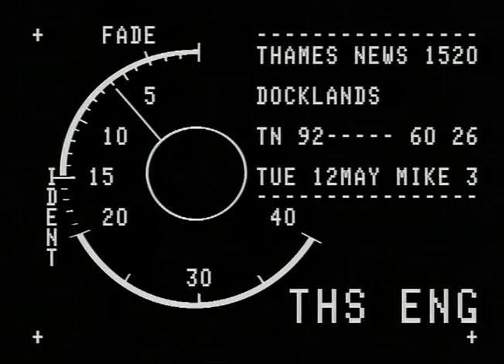TN-92-060-026 | Thames News Archive Footage